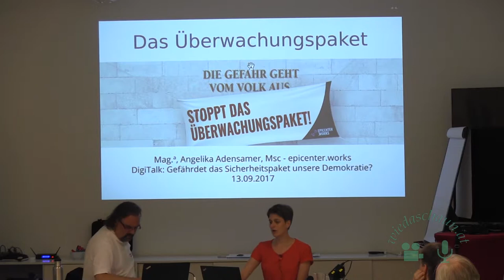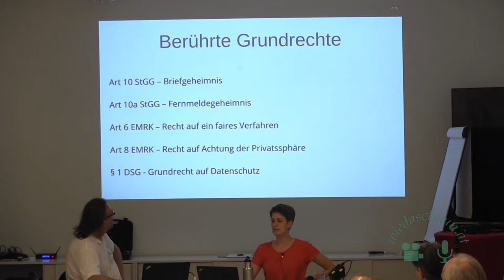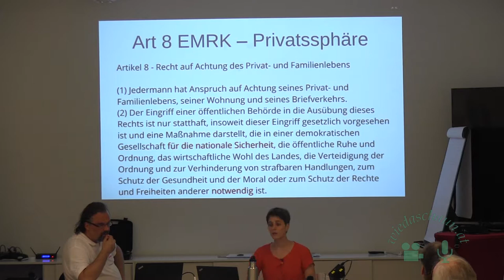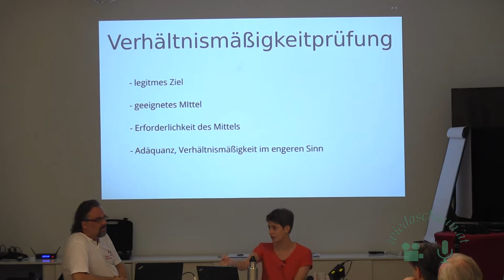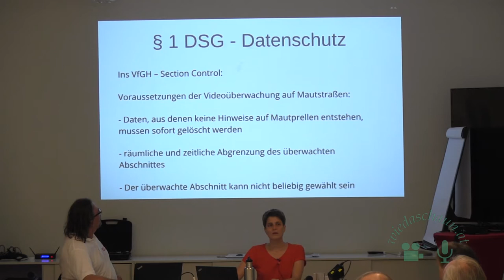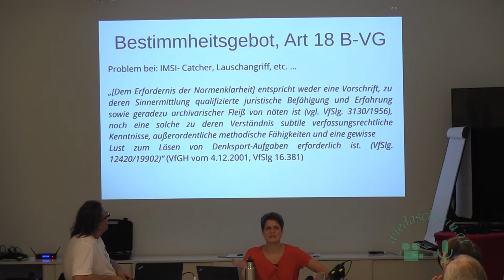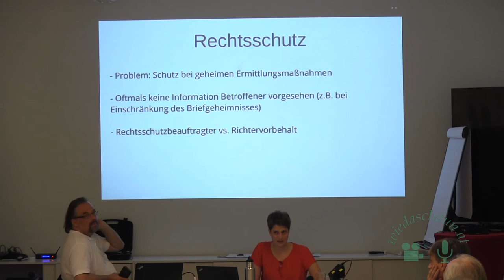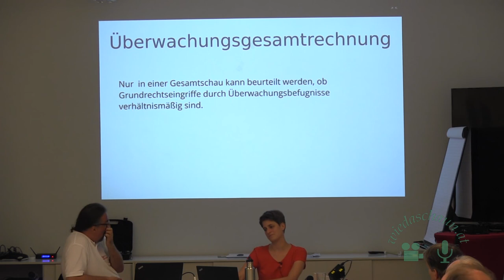Digitalk: Gefährdet das Sicherheitspaket unsere Demokratie? Teil 2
Mag.a Angelika Adensamer, MsC

Angelika Adensamer beschäftigt sich als Juristin und Kriminologin vor allem mit Kriminalpolitik, Überwachungsbefugnissen der Polizei und der Wahrung von Grundrechten in diesen Bereichen. Hier versucht sie, durch ihre Arbeit Bewusstsein dafür zu schaffen, dass Sicherheit und Freiheitsrechte einander nicht widersprechen, sondern ohne einander gar nicht möglich sind. Weiters hat sie u.a. zum Polizeilichen Staatsschutzgesetz, zum Versammlungsrecht und zum neuen Staatsfeinde-Paragraphen publiziert. Sie verstärkt das Team von epicenter.works als Policy Advisor.

Das von der Österreichische Bundesregierung in Begutachtung gegebene “Sicherheitspaket” hat viele Kritikerinnen und Kritiker auf den Plan gerufen. Noch nie gab es so viele ablehnende Stimmen gegen einen Gesetzesentwurf. Die Kritiken sind sowohl grundrechtlicher wie auch technischer Natur. Und obwohl fundierte Argumente von renommierten und prominenten Stellen vorgelegt wurden, hat der Innenminister nicht mehr zu sagen als dass “alle, die gegen diese gesetzlichen Anpassungen sind, einen Anschlag auf die Sicherheit der Österreicher planen”.

Glücklicherweise ist das Überwachungspaket, wie es richtiger heissen sollte, von der Opposition abgelehnt worden. Für jetzt jedenfalls, man darf jedoch darauf vertrauen, dass es nach den Wahlen wieder Anläufe zur Einführung weiterer Überwachungsmaßnahmen geben wird. Das Thema bleibt also aktuell.

Auch die Digital Society hat eine Stellungnahme zum Überwachungspaket abgegeben. In diesem Digitalk wollen wir kurz die technischen Eckpfeiler der Gesetzesvorlage beleuchten und vor allem die grundrechtlichen und demokratiepolitischen Probleme darstellen. Gerne würden wir die verschiedenen Herausforderungen der kriminalistischen Praxis erläutern, jedoch haben wir bis dato keinen Vortragenden dafür finden können.

Im Anschluss an die Vorträge möchten wir mit den Anwesenden darüber diskutieren, ob diese vorgeschlagenen Eingriffe unabdingbar für unsere Sicherheit sind oder ob es gelindere Mittel geben könnte.

Die Inhalte des Überwachungspakets:

    Ermächtigung zu technisch tiefgreifenden Eingriffen in Kommunikationssysteme zur Überwachung von Datenverkehr (“Bundestrojaner”)
    Übermittlung von personenbezogenen Daten aus sicherheitspolizeilichen Tätigkeiten an private Organisationen im Rahmen von Sicherheitsforen
    Ermächtigung zur uneingeschränkten personenbezogenen Auswertung von Daten aus der Verkehrsüberwachung (Section Control, elektronische Vignette) und Erstellung von Bewegungsprofilen
    Ermächtigung zur Auswertung öffentlicher Videoaufzeichnungen
    Vorratsdatenspeicherung via “Quick-Freeze” für Telekommunikations-Verkehrsdaten
    Verpflichtung zur Identitätsfeststellung bei Wertkartenhandys sowie beim Kauf von Zug- und Bustickets
    Aufhebung des grundrechtlich garantierten Briefgeheimnisses für Strafverfolgungsbehörden